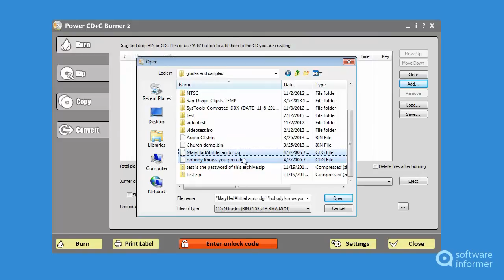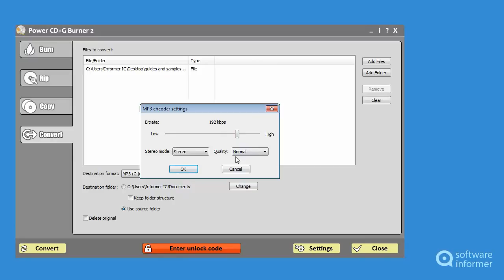How it works: Power CD+G Burner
Power CD+G Burner is a neat Karaoke disc burner and ripper. Power CD+G Burner2 is developed by Doblon. Read the full review of Power CD+G Burner